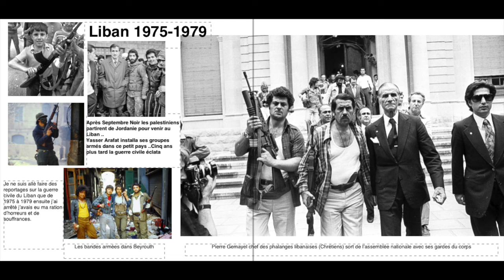Livre de mes reportages photographiques